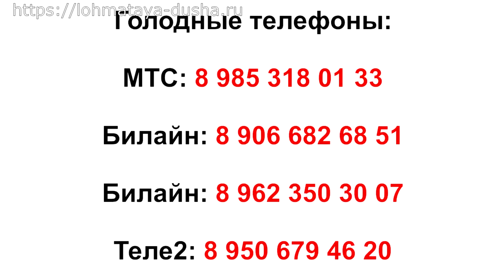Жизнь продолжается_Life goes on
Жизнь в бурлящем котле. Здравствуйте, дорогие друзья!Лохматая Душа объединила множество людейс открытыми и добрыми сердцами!Несмотря на тревожные вести со всех сторон - вы не забываете об однажды спасённых бездомных.Низкий поклон всем, кто делится...порой последним с теми, кто не умеет просить..кто умеет только любить человека,быть преданным человеку до конца.Лохматая Душа выживала с трудом,сейчас положение хронически критичное..И, это понятно - многие, кто помогал раньше - сейчас не могут этого делать.Мы обращаемся к тем, кто может...Не оставляйте нас!Благодарим всех друзей!Мы рады новым подписчикам!

Friends, come into the channel. Enter the site.

Come to visit. Welcome.

Голодные телефоны:
Билайн: 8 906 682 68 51
Билайн: 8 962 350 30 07
Теле2:  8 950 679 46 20

Банковские Карты:

SberBank MasterCard: 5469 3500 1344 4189
№ телефона привязанный к картам Сбербанка:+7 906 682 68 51 Получатель платежа - Валентина Анатольевна С.
Alfabank: 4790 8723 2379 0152
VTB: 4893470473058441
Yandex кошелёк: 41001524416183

International money transfer system: Golden Crown; Contact; Western union; Paysend;- is an instant transfer from card to card.The Paysend system is an instant transfer to cards.Visa and MasterCard.Registration is not complicated, you need a phone and mail.After confirmation at the post office - the first transfer will be no commission if you press the "remove commission" button. and paste this info code: 3e6671.
Our bank cards:Visa Classic: 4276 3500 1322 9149
MasterCard: 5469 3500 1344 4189
Beneficiary of payment: Valenina SilichПолучатель платежа: Valentina Silich

Для организаций, желающих оказать помощь приюту, реквизиты высталены на нашем сайте